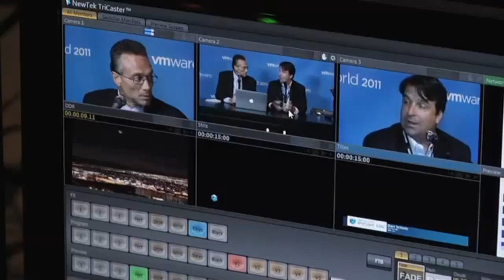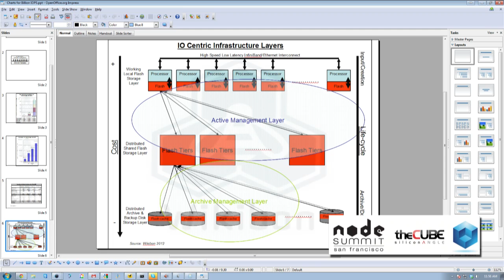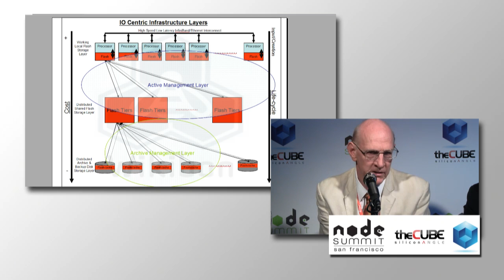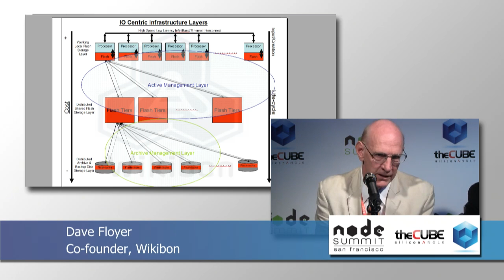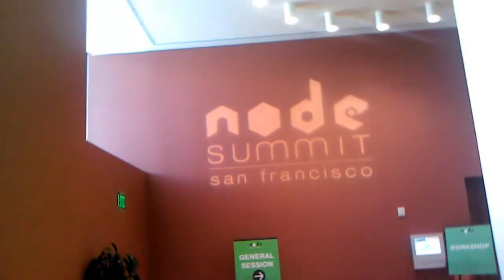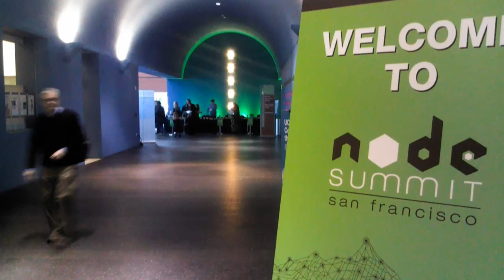Day 2 Second Two Hour Segment - Node Summit 2012 - theCUBE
Here is the complete first 2 hours of Day 2 of SiliconANGLE.tv's flagship program theCUBE where we go to the events and live stream in order to exstract the signal from the noise. An editorial video program that has been called ESPN of tech or "Gameday" at the event. We also introduced Ad Segments for 5 mins that we can insert for sponsors or advertisers. We call it the YouTube format. During breaks we insert 5 mins videos from sponsors or advertisers.